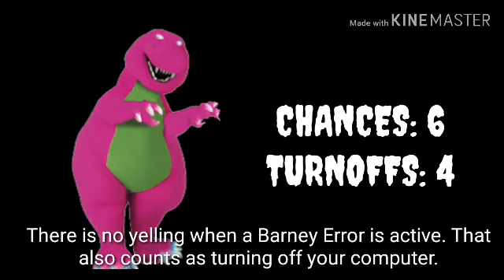Barney Error 108 (Reupload)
Had to fix mistakes.